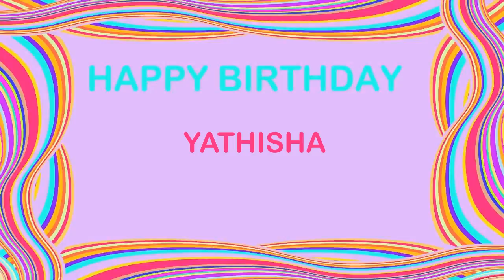Yathisha Birthday Postcards & Postales